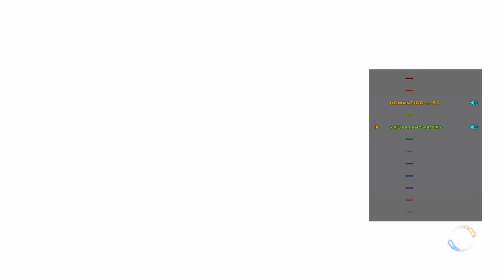xXGeeseHowardXx vs ROMANTICO-_-69 (Kof XIV) Rage quitter